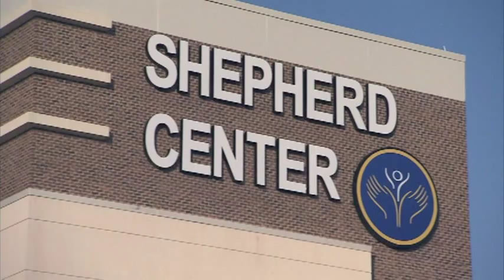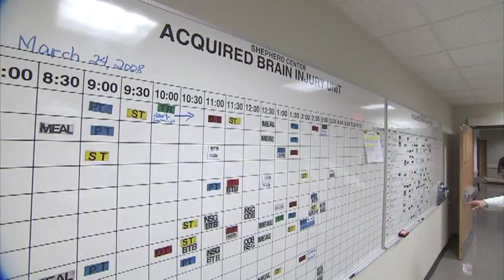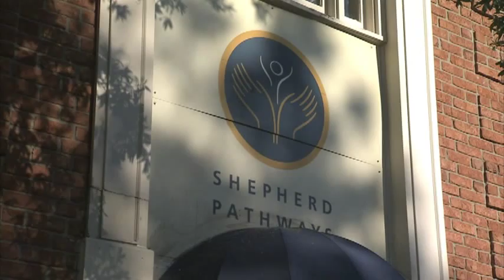Shepherd Center Acquired Brain Injury (ABI) Program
An introduction to Shepherd Center's ABI program for doctors, patients and their families, and the community.